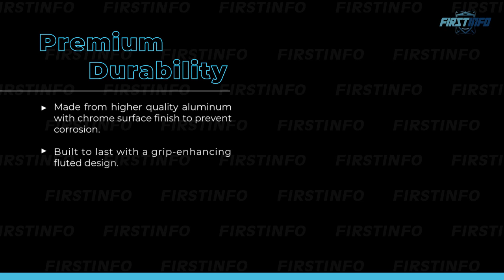FIRSTINFO 64.5mm 14 flutes Forged Oil Filter Wrench for Toyota/Lexus/Scion with 2.5L to 5.7L Engines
【APPLICATION】- This 64mm 14 Flute oil filter wrench is a specially designed removal and install tool for Toyota, Lexus vehicles equipped with a 2.5L to 5.7L, 6-to-8-cylinder engine with cartridge oil filter *Does not fit in spin-on oil filter
【PERFECT FITMENT】- Producing with tight tolerance makes this filter wrench perfect fits with the filter housing to deliver maximum removal torque and avoid the plastic tabs suffer from improper point of application on them
【HEAVY DUTY】- Single piece forged high quality aluminum construction for marvelous strength and durability rather than some inferior material. Plus, meticulous chrome-plated surface provides corrosion and rust resistance making this a lifelong product.
【DUAL DRIVE】 - This wrench can be operated with 3/8” drive ratchet or 27mm socket, or adjustable spanner. NOTE: DO NOT use with pneumatic tools or electric tools.
【FIRSTINFO ASSURANCE】 MADE IN TAIWAN is our pride, and we guarantee premium quality without a premium price. Thus, we provide quality assurance tools with a 12+10 months after-sales warranty (10 months warranty by the register)